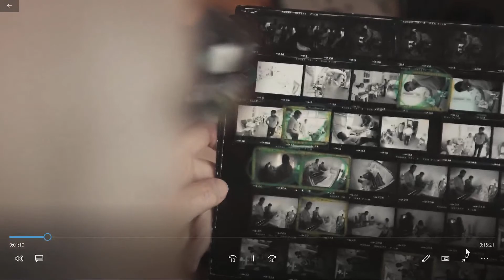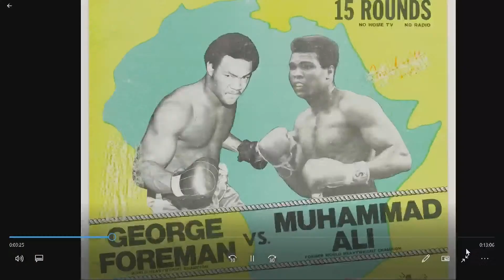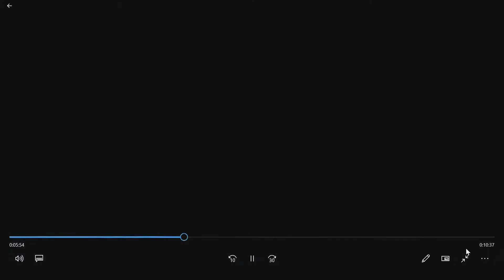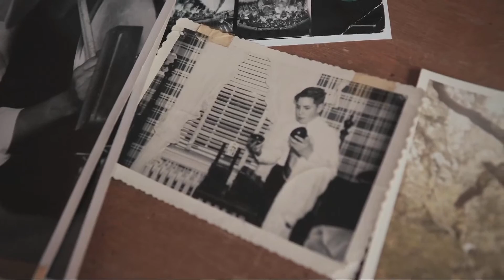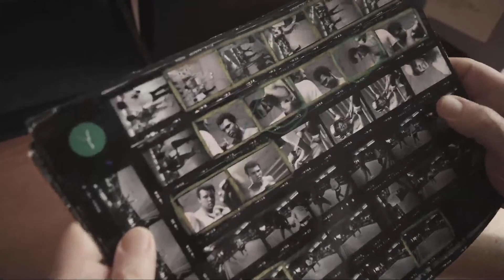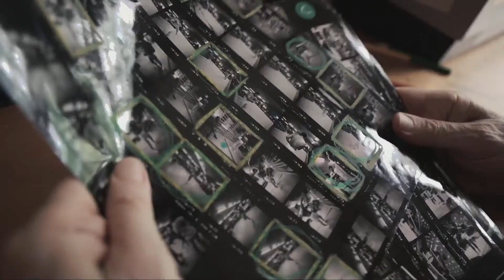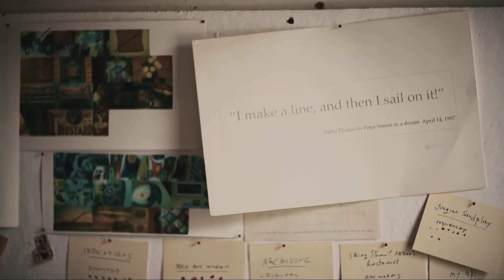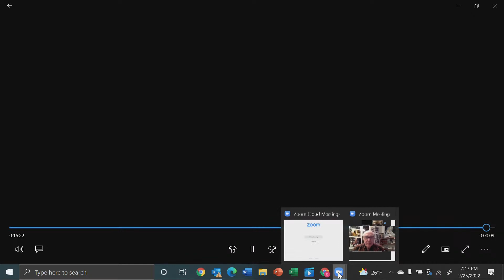At The Cliff-48 Hours with Muhammad Ali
A Conversation with Peter Angelo Simon